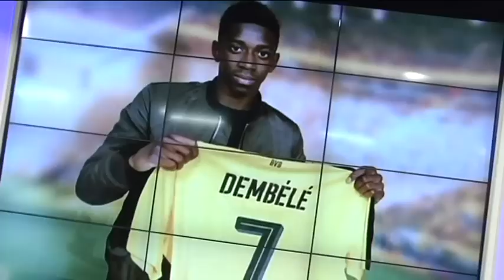EL PSG SE ENTROMETE EN EL FICHAJE DE DEMBÉLÉ POR EL BARÇA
El Barça no va a estar sólo en la lucha por hacerse con los servicios de Dembélé. El PSG se ha metido en la puja por la perla del fútbol francés. Toda la información en este vídeo.